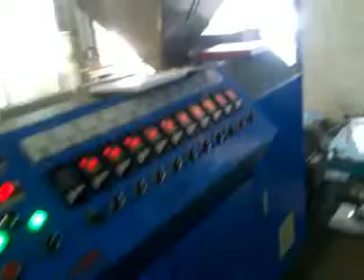PP,PE,POM,PA Solid board extrusion machine (YAOAN PLASTIC MACHINERY.,LTD)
Contact person:Mr. Ryan Tan
Skype:bestryan525